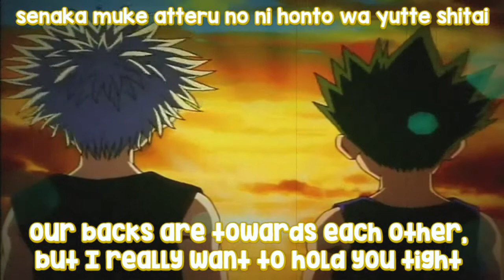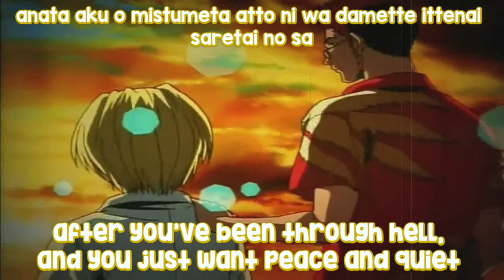Do You Feel Like I Feel? (Hunter x Hunter 1999 Ending 2) with English and Romaji Lyrics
Do You Feel Like I Feel by Nagai Masato

Hunter x Hunter 1999 Ending 2